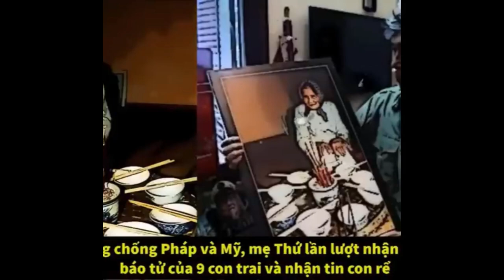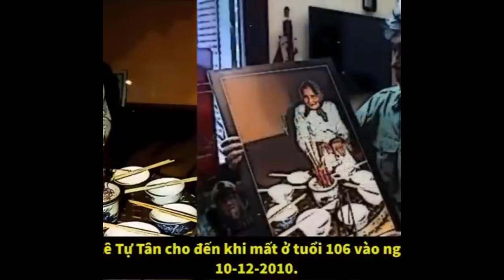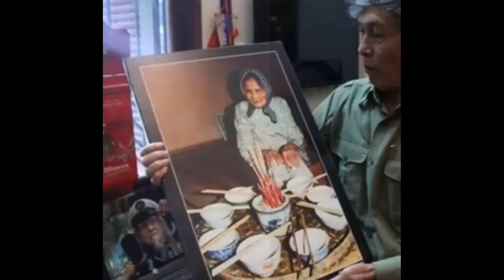Phụ Nữ Thời Chiến Đất Nước Việt Nam